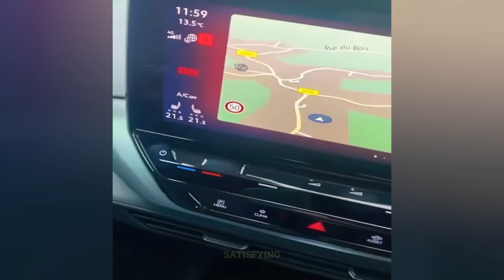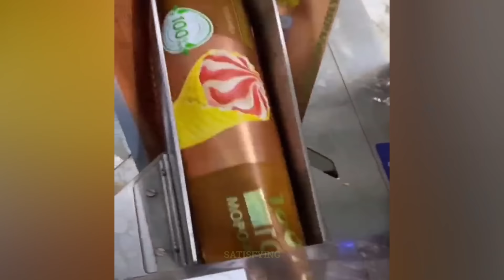Satisfying Videos Compilation 2024 / Amazing People And Tools / Creative Machines P33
Satisfying Videos Compilation 2024 / Amazing People And Tools / Creative Machines

Amazing work
work do Awesome Machines
 Technology Do Awesome Machines
Amazing Machines
Caughtoncamera
Incredible Machine
Incredible Do Awesome Machines
Satisfying Video
Amazing People And Tools